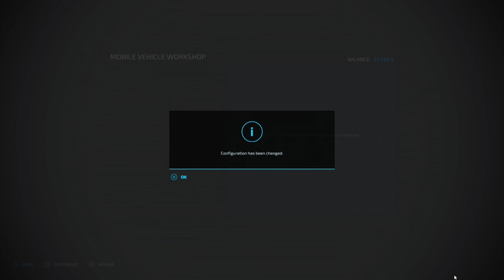FS 22 No Man’s Land Survival Ep.76-Early spring prep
Welcome to my Let's Play of Farming Simulator 22.  We are playing on the map No Man’s Land.  I’ll be bringing mods that bring back a lot of memories of when I grew up on the farm such as two wheel drive tractors and older style equipment.

Will we learn to conquer the wild forest of No Man’s land while bringing in some American Style of farming or will we fall prey to the forest and become mad.  Only one way to find out.

Here are the lists of rules I have set for myself:
Start out with one plot of land
Start with no equipment besides a truck, trailer, and a chainsaw
Start with no money
No loans Allowed
No Leasing Allowed
High Fuel consumption
Stones off
Liming required on
Periodic Plowing on
Weeds on